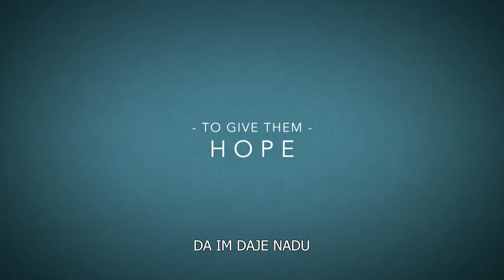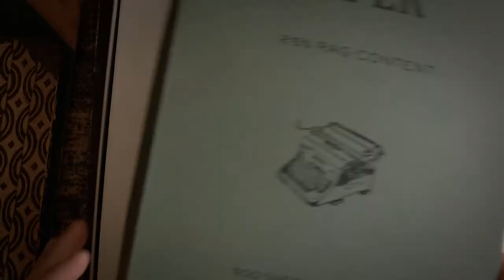DRUŠTVO ZA KNJIŽEVNOST I PITU OD KROMPIRA SA GERNSIJA OD 17.05 U BIOSKOPIMA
Bazirano na velikom svetskom bestseleru koji je vladao svim važnijim književnim listama  i bio jedna od najčitanijih i najprodavanijih knjiga decenijama.